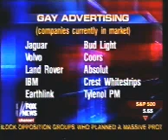Neil Cavuto/Fox News/Mike Wilke - LOGO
Neil Cavuto interviews Michael Wilke about the new gay TV network LOGO, from MTV Networks.